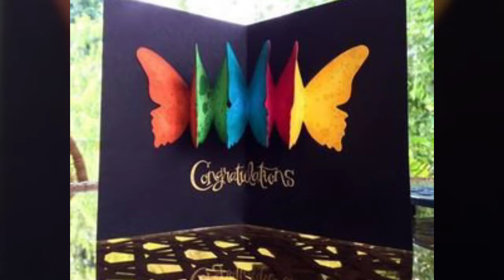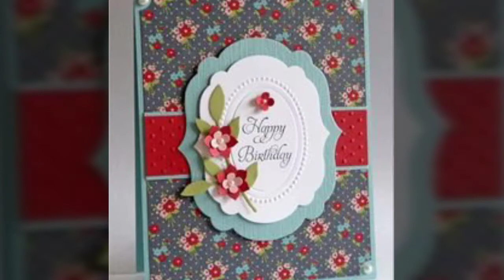Latest and beatuiful handmade popup and butterfly greeting cards design ideas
 Origami folds
 Christmas craft
 diy cards
 diy giant paper flowers Greetng cards

 Origami folds
 Christmas craft
 diy cards